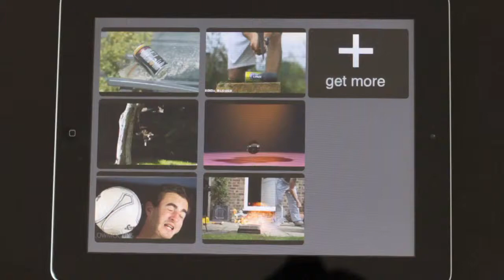Slow App - Cat in Tree (Video by Slow Mo Guys)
Slow is a unique experience, hands on interaction with slow motion and time lapse videos, using your iPad - See what your eyes wont let you, the hidden details in nature ... and relax while doing it.

This video is intended as an invitation for the Slow Mo Guys to join us in making this App.
We will remove all videos on their request, if they choose not to join.